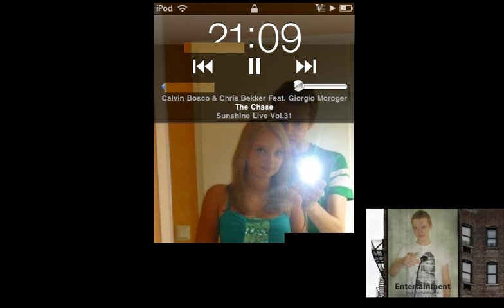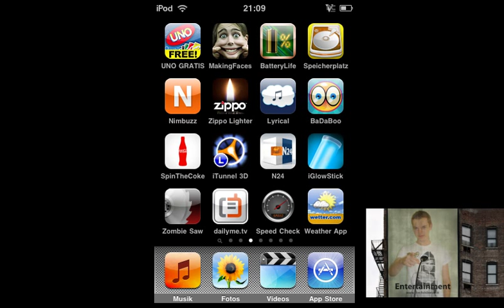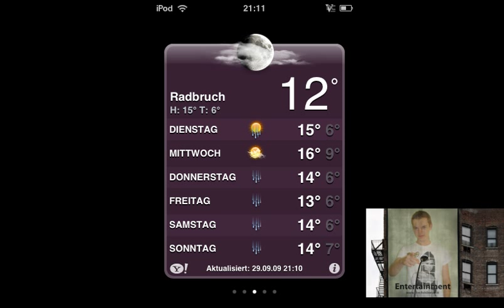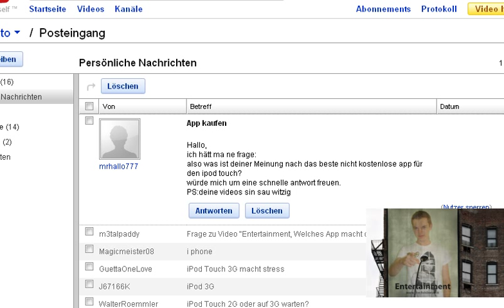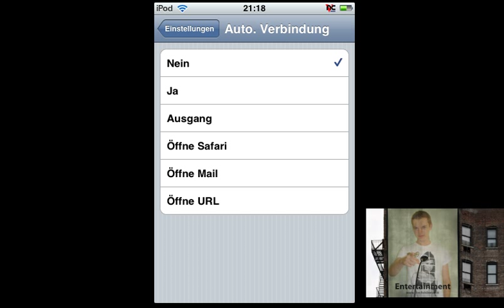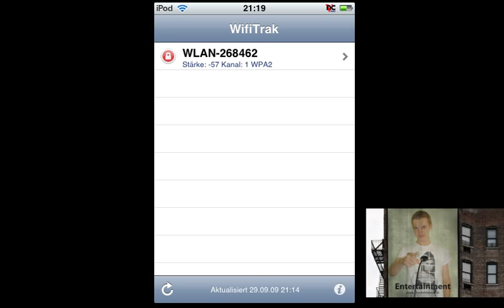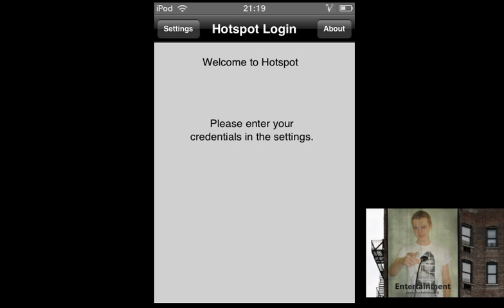Apps für iPhone / iPod Touch (22)